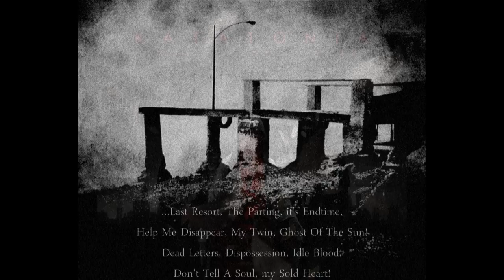KATATONIA - Unfurl (Instrumental)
Instrumental edit of Unfurl by Katatonia.

Video contains Katatonia song names used as a poem, just for fun.